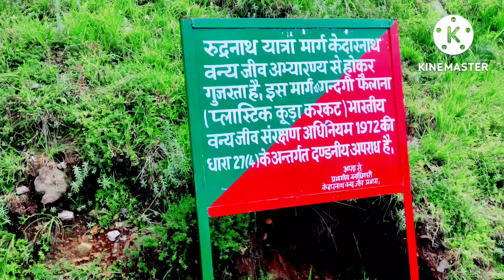Rudranath Trek|| Rudranath यात्रा|| The Fourth Tample Of The Panch Kedars||@rabinyatra Part-3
Rudranath Trek|| Rudranath यात्रा|| The Fourth Tample Of The Panch Kedars||‎@Shiv Bhakt  Part-3

my first trek
Sagar village to Rudranath Trek
Sagar village to panar
Panchkedar
Rudranath Trek
Kedarnath
Shiv
Bholenath
kailash
shreekhand Mahadev
Kinner kailash
panar
Sagar village
Gopeshwar
Uttrakhand hichhaking
Uttrakhand Tample
Himalayan
Mahadev
Mahakal
Bholenath
bolbum